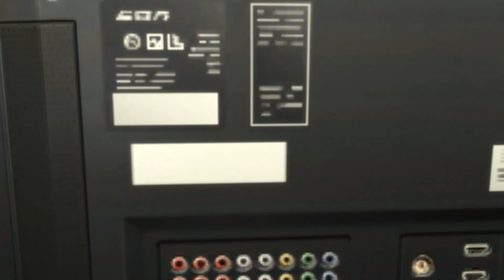BUSCAMOS AMOR CONOCIENDO A LOS VECINOS!!!- TrillizasAuton 10 Sims 4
Like por esta mini serie!! Aquí os traigo a las Trillizas Auton! Una nueva mini serie de Sims 4 donde manejamos a tres hermanas trillizas que se mudan de casa de sus padres para alquilar un pequeño departamento y empezar su vida como autónomas! No te lo pierdas!! ▼▼▼ DESPLIÉGAME▼▼▼

•Mi segundo libro! Puedes precomprarlo ya en Amazon
•Mi primer libro

-16 GB RAM DDR4
-480 GB SSD
Mi ID de Origin: pattrea

•Instagram de Reina Hada: @ReinitaHada
•NOTA: Si hacéis el reto conmigo, mandad vuestras fotos con las princesas o haciendo los objetivos, por twitter con el hashtag disneyalternativo y mencionándome!